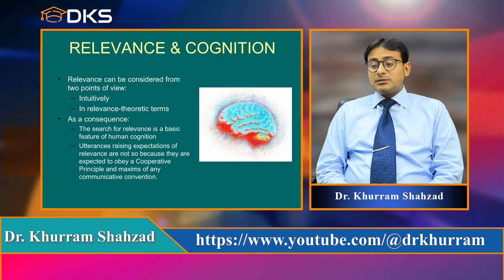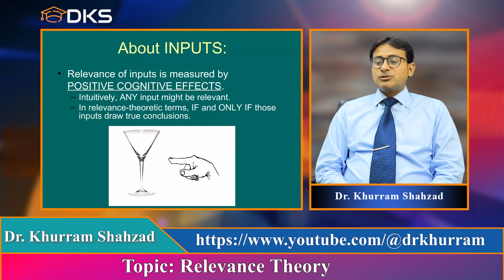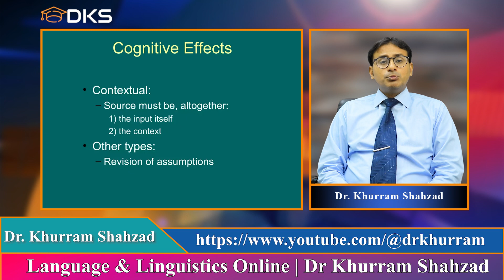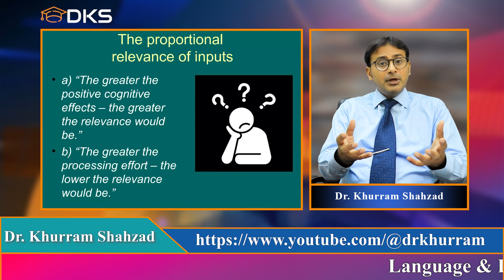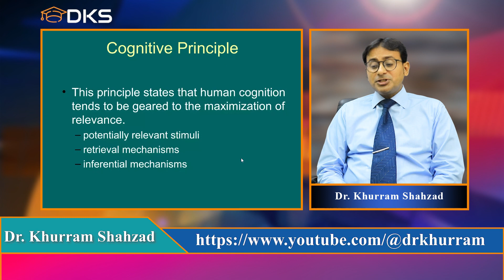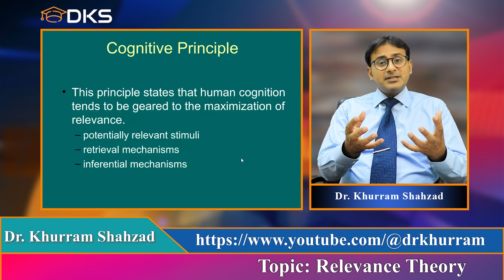Relevance Theory -- Sperber & Wilson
Relevance theory provides a framework for understanding the interpretation of utterances. It was first proposed by Sperber and Deirdre Wilson and is used within cognitive linguistics and pragmatics. The theory was originally inspired by the work of Paul Grice and developed out of his ideas but has since become a pragmatic framework in its own right.

The theory takes its name from the principle that "every utterance conveys the information that it is relevant enough for it to be worth the addressee's effort to process it", that is, if I say something to you, you can safely assume that I believe that the conveyed information is worthwhile your effort to listen to and comprehend it; and also that it is "the most relevant one compatible with the communicator's abilities and preferences", that is, I tried to make the utterance as easy to understand as possible, given its information content and my communicative skills.